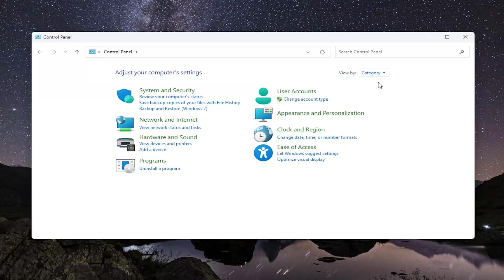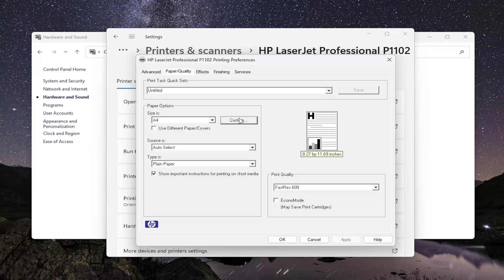How Do I Make My HP Printer Print in Actual Size [Tutorial]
Learn how to make your HP printer print documents in actual size with our step-by-step guide. In this video, we cover the essential settings and adjustments needed to ensure your printer produces accurate, true-to-size prints. Whether you're working with PDFs, images, or documents, we'll walk you through the process to avoid scaling issues and achieve perfect prints every time.

Follow our detailed instructions to troubleshoot common problems and optimize your HP printer settings. This guide is suitable for both beginners and advanced users looking to enhance their printing accuracy. Watch now to master the art of printing in actual size and get the most out of your HP printer.

Issues addressed in this tutorial:
make my HP printer print in actual size
how do i make my printer print in actual size
how do you change print size on HP printer
how to change print size on HP printer
how do i get my printer to print actual size
how do i set my printer to print actual size
how to make my HP printer print larger
how do i make my HP printer print larger
HP printer print size
why is my HP printer printing so small
how do i change print size on my HP printer